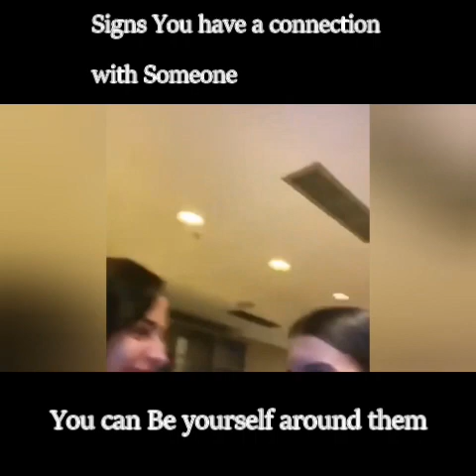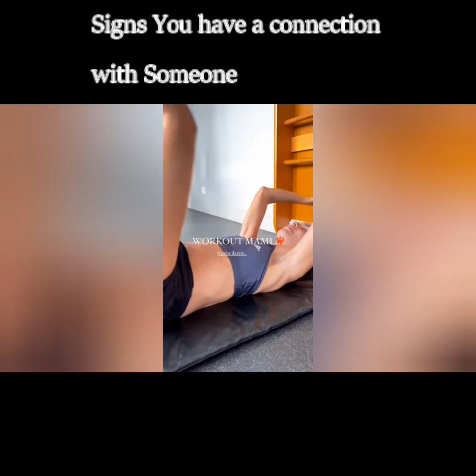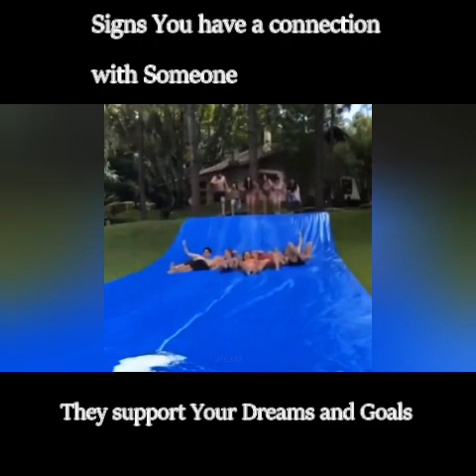Priscilar reis( Luiza) and Priscila buiar ( Valentina)| Behind the Scenes| LOVER'S & BEST FRIENDS